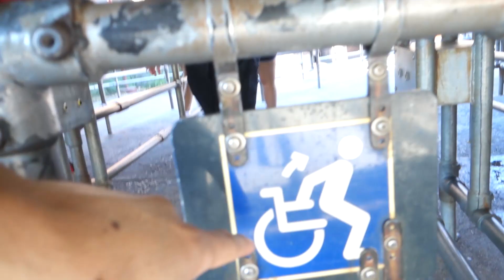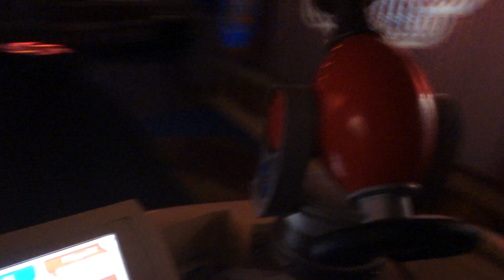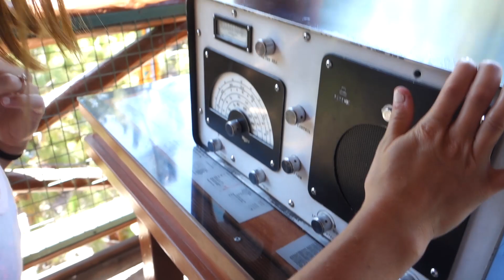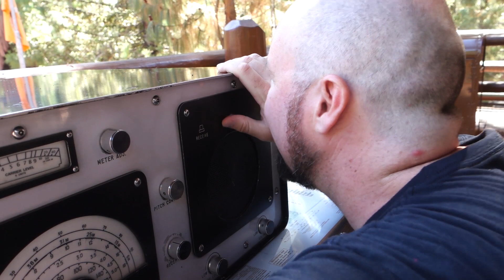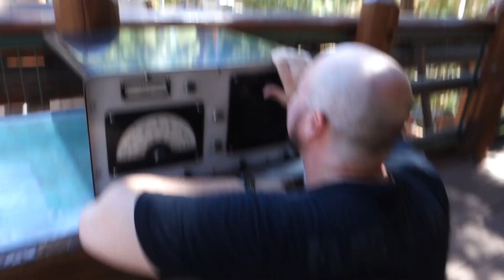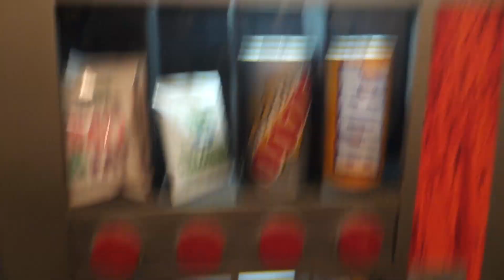Scary Ride At Disney! She DID NOT Expect That!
Nobody told her it was a scary ride! She was not prepared for what was about to happen! We went on all the adult rides, and then played on the kid rides at Disneyland for the best day ever!

Austin & Jess
1123 N Fairfield Rd #1373